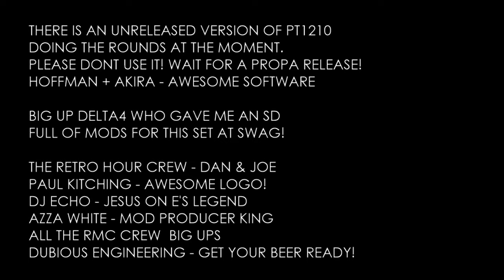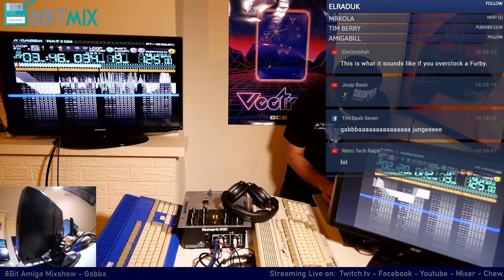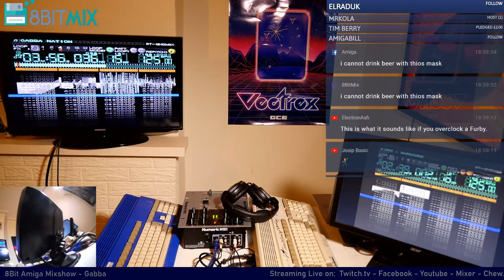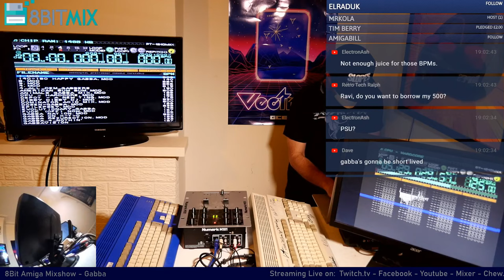Amiga Gabber / Breakcore - 10 min set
A set not for the faint hearted! lets increase the bpm and bend our minds to the banging sounds of Amiga gabba! You all know you love it really! Lol small set as i got a headache.